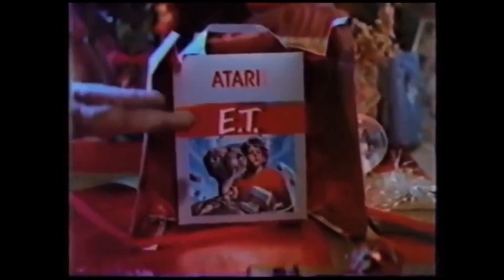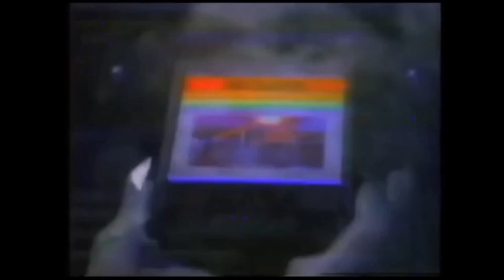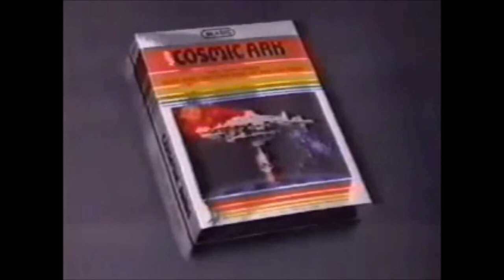It's An Atari Christmas 80's Commercials